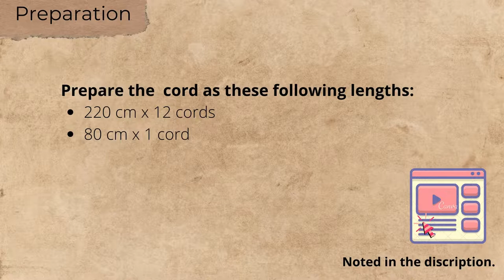Macrame tutorial - Plant hanger #5 - DIY wall hanger - Beginner-friendly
Have fun!

*** Material:
Macrame cord

Materials and tools for this project:
2mm diameter cotton cord
20cm dowel

Ruler
Scissors

Preparation
Prepare the  cord as these following lengths:
220 cm x 12 cords
80 cm x 1 cord